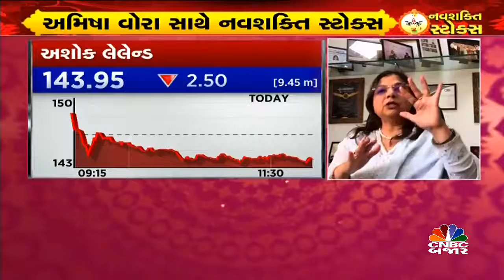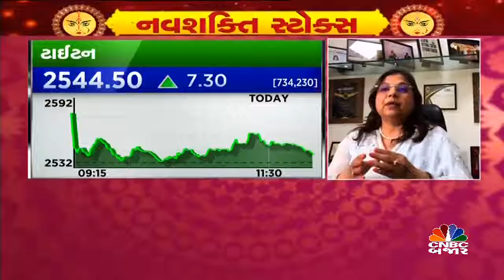નવશક્તિ સ્ટોક્સ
નવરાત્રિના અવસર પર પ્રભુદાસ લીલાધરના જોઇન્ટ MD અમિષા વોરા પાસેથી જાણો નવશક્તિ સ્ટોક જે તમારા પોર્ટફોલિયોને આપશે નવી શક્તિ